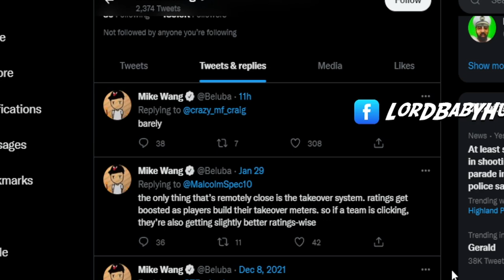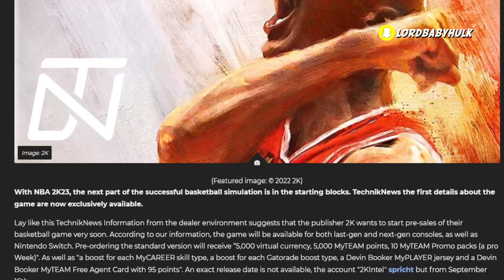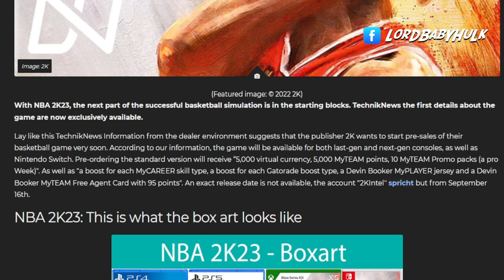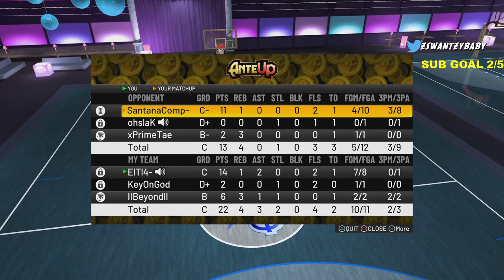FIRST CONFIRMED NBA2K23 GAMEPLAY NEWS 🙀 2K23 ALL PREORDER BONUSES, COVERS, MYTEAM ETC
All nba 2k23 covers revealed. Nba 2k23 pre order bonuses. Best nba 2k23 edition to pre order. Nba 2k23 myteam news. Nba 2k23 mj cover. Nba 2k23 micheal jordan cover. Nba 2k23 news, official cover leaked. First official nba 2k23 news! Nba 2k23 demo.. Nba 2k23 crossplay.. Nba 2k23 cover athlete.. Nba 2k23 build system.. Roster Nba 2k23.. Nba 2k23 beta, Nba 2k23 builds, nba 2k23 gameplay, 2k, nba 2k23 prelude.. nba 2k23 new builds.. nba 2k23 huge news leaked.. NBA 2K22: Season 8. My nba 2k23 dream build. FIRST OFFICAL NBA2K23 NEWS  2K23 DEMO & CROSSPLAYFIRST CONFIRMED NBA2K23 GAMEPLAY NEWS 🙀 2K23 ALL PREORDER BONUSES, COVERS, MYTEAM ETC